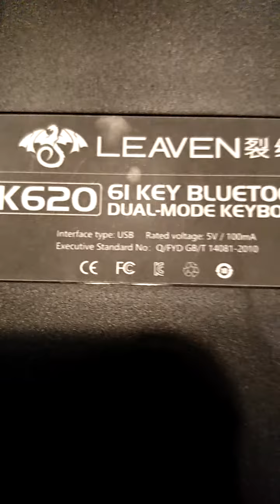second mechanical keyboard and first 60% Bluetooth keyboard